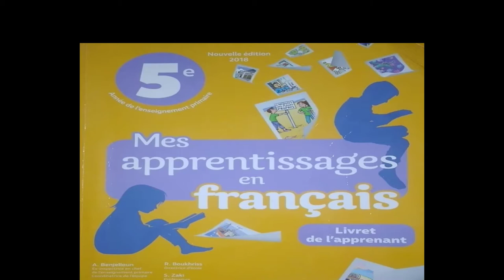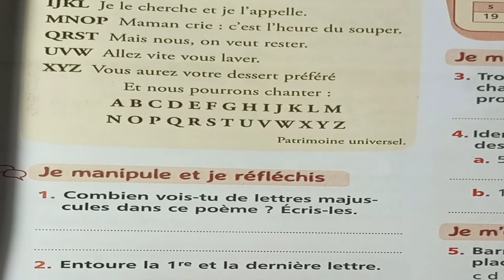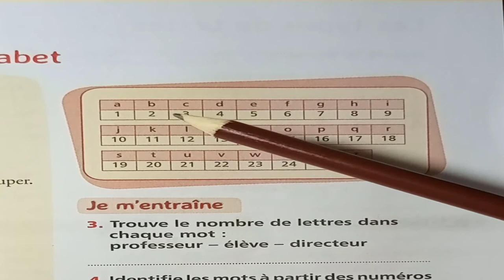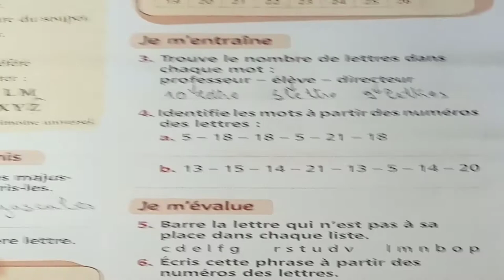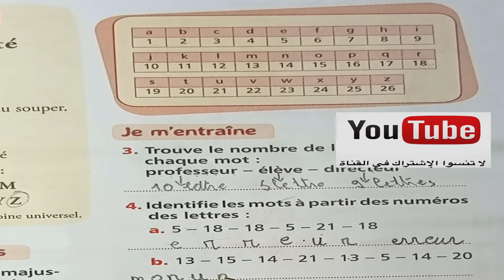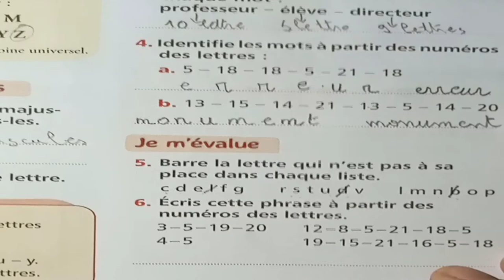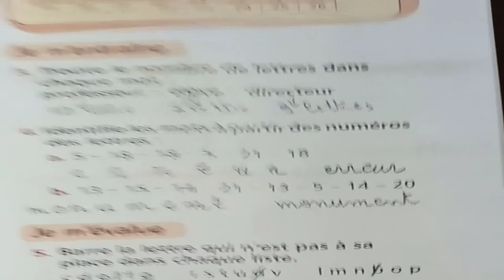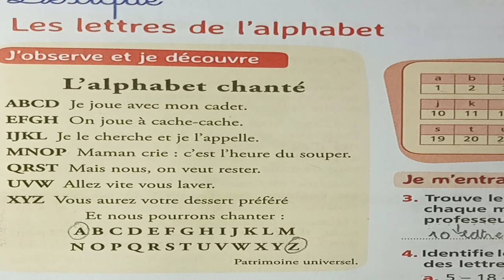les lettres de l'alphabets Page 15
درس  mes apprentissage en francais les alphabets